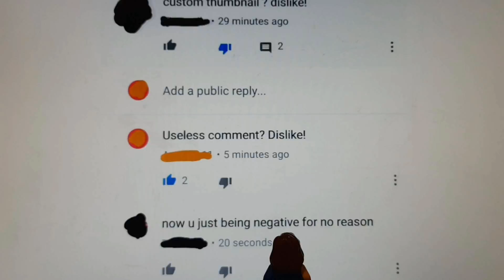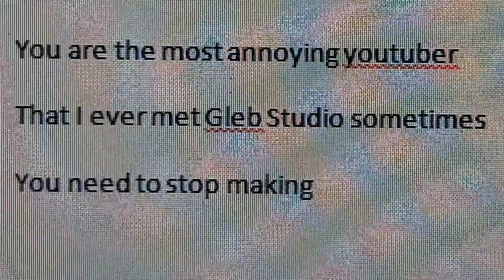Lego Legends of Chima | Scandal - Music Video (IGNORE HATERS!)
This video is about Tina Karol starring in her own spy movie "Scandal" and she's ready to defeat the bad guys and save the city from the evil hackers